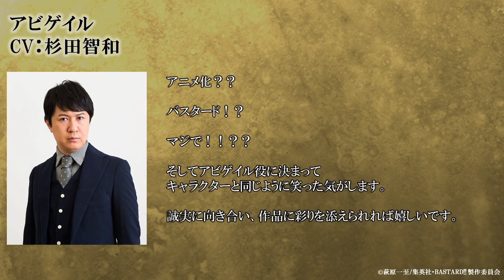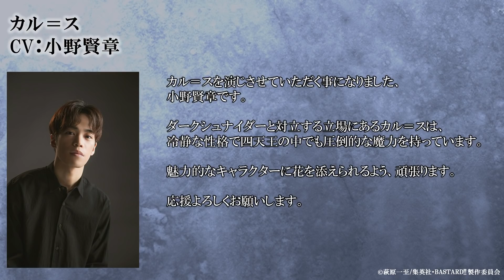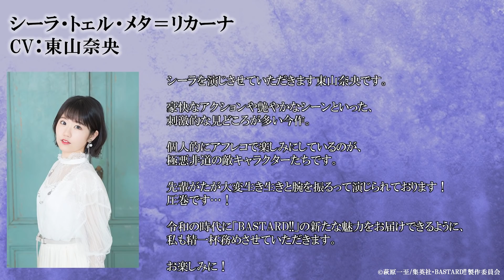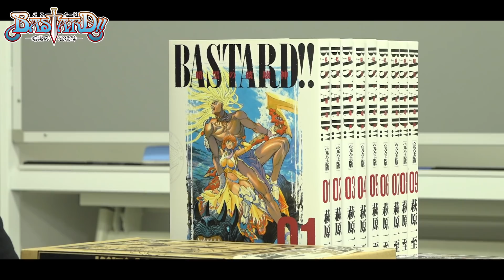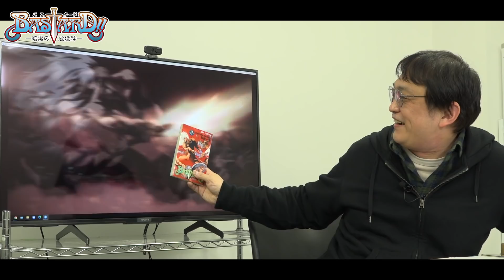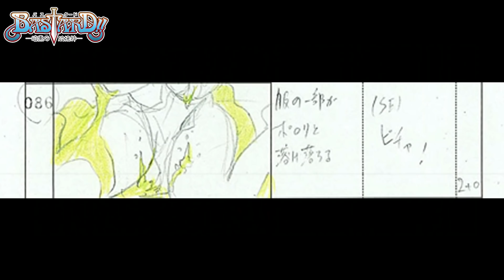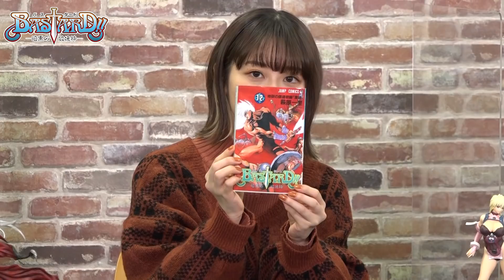アニメ『BASTARD!! ―暗黒の破壊神―』アニメ化決定特番 ｜ENG sub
アニメ化決定記念！メインキャスト４名による『BASTARD!! ―暗黒の破壊神―』アニメ化決定特番を配信いたします！
メインキャスト4名が集合し、本作の見どころをお話いただきます。
尾崎監督からのビデオメッセージやPV映像の解禁、さらに追加キャストの発表など、最新の初だし情報が満載です！

■配信日時
2022年2月10日（木）20:00～

■出演
谷山紀章、楠木ともり、安元洋貴、日笠陽子、尾崎隆晴（監督）　ほか

Special streaming program to celebrate the anime announcement!

The 4 main casts will gather and discuss what they think as the must-watch points of the anime. There will also be a video message from the director, additional casts announcement and never-seen trailer to be shown for the first time!

Date: February 2nd, 3:00AM (PST)
Guest: Kisho Taniyama, Tomori Kusunoki, Hiroki Yasumoto, Yoko Hikasa, Takaharu Ozaki and more

Official Twitter：＠bastard_PR